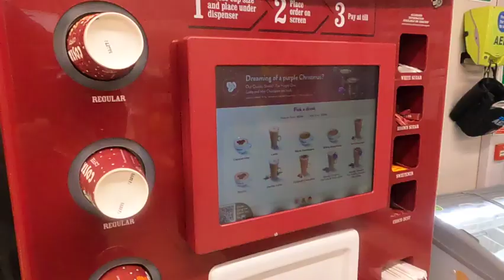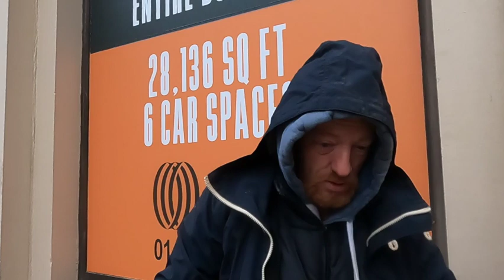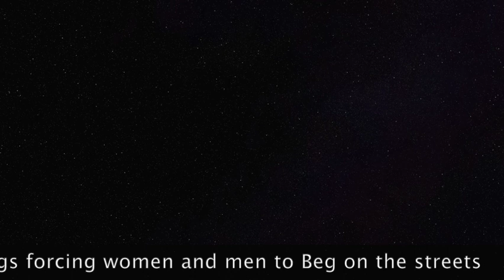The Reality of the Homeless Situation in Glasgow / PART 2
PART 2 brings my attempt to get Paul who I spent the day filming with into rehab to attempt to remove his addiction to opioids. If we can remove the damaging thirst for heroin that Paul has, we can look to rebuild his life. Addicted on the streets brings another barrier to reintroducing Paul to living under four walls. We can’t just move the addiction we must treat it before we can see the light for Paul.

Cheers,
Christian Hoyle - The Catalyst of Change